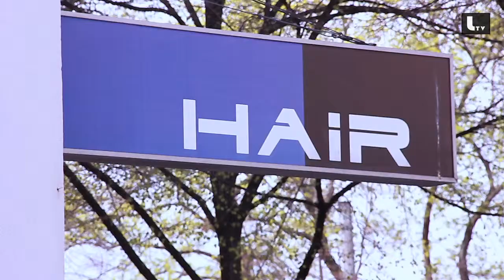World Of Hair selektiver Keratin Complex :: LIFESTYLE TV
Michael Janiow von World of Hair zeigt uns die "Verjüngungskur" für Ihr Haar. Die Keratin Complex Haarbehandlung wird diesmal an einem selektiven Bereich am Hinterkopf ausgewählt. Wie die gesamte Behandlung aussieht sieht man auch

LIFESTYLE TV produziert und publiziert professionelle Online Videos und vermarktet diese mit Online Marketing bereits über 10 Jahren. Mit dem Fokus auf Fashion, Interior, Design, Events, Restaurants, Trends uvm. Wir bieten Unternehmen ein großes Angebot an Kooperations- und Werbemöglichkeiten im Premium-Marken Segment.

Wenn auch Sie Interesse an einer Kooperations- oder Werbemöglichkeit haben, freuen wir uns über Ihre Kontaktaufnahme unter